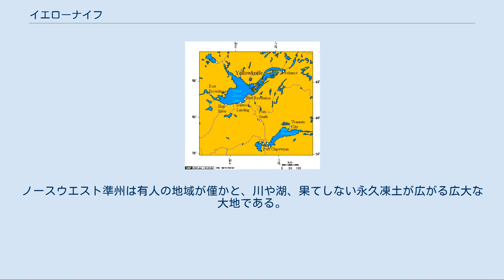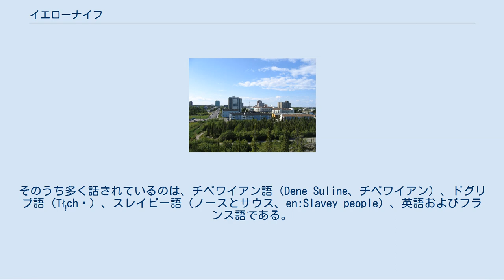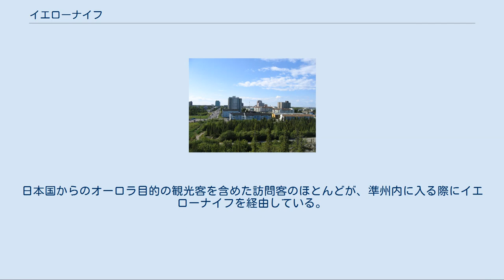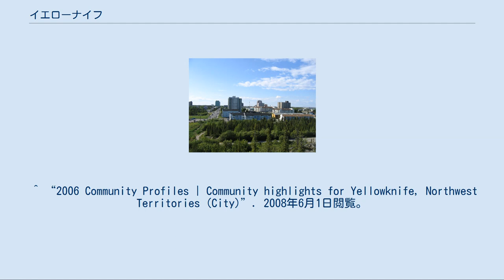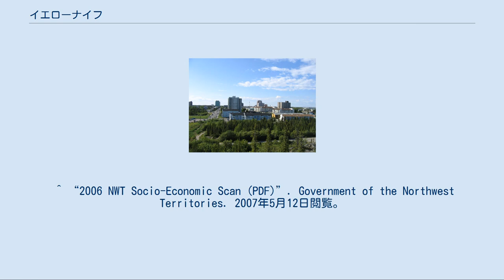イエローナイフ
イエローナイフ（英: Yellowknife、発音：[ˈjɛloʊnaɪf]）は、カナダのノースウエスト準州の州都である。
北極圏からはおよそ400km南に位置し、グレートスレーブ湖畔の北にある。
ノースウエスト準州は有人の地域が僅かと、川や湖、果てしない永久凍土が広がる広大な大地である。
 人口はおよそ19,000人。
民族構成はイヌイットをはじめ、多数のネイティブカナディアンなどが定住しており、公用語は8つで構成される。
ノーススレーブ地域の行政区役所が置かれている。
 イエローナイフはオーロラ帯（北緯62度27分）のほぼ真下に位置しており、障害物のない広い土地や晴天率の高さもあって年間を通してオーロラの出現率が高いことで有名である。
夏は平原地帯の緑が美しく、湖も多いことからカヌーやフィッシングなどを楽しむ人々も多い。
 都市名は先住民のイエローナイフ族に因む。
 ドグリブ語では、「お金のある場所」を意味する Somba K'e （英: where the money is）と呼ばれている。
 ノースウエスト準州の公用語は、11言語（ノースウエスト準州#公用語）ある。
そのうち多く話されているのは、チペワイアン語（Dene Suline、チペワイアン）、ドグリブ語（Tłı̨chǫ）、スレイビー語（ノースとサウス、en:Slavey people）、英語およびフランス語である。
 19世紀1930年頃に金の鉱脈が発見されるとゴールド・ラッシュで人口が増え始め、都市としての成長を始めた。
1920年代には航空機による北極圏探索の基地となった。
その後も鉱脈は次々と見つかり、町として発展。
1950年代には地方自治体として成り立つようになった。
1967年、当時の準州政府所在地がオンタリオ州のオタワからイエローナイフに移動した時に、ノースウエスト準州の州都となり、同市は州政府関連の労働者を集めるようになる。
1970年に市制に昇格。
1978年1月24日にソ連の軍事衛星コスモス954号が大気圏に突入し、グレートスレーブ湖から北西方向の広範囲に破片が落下した。
原子炉搭載だったので放射能汚染が問題になり、米加合同で破片の回収が行われた。
1991年には同市北300kmの地点でダイアモンドの鉱脈（ダイアヴィク鉱山）が見つかり、1998年に操業を開始した。
一方、2004年には最後の金鉱が閉鎖した。
現在では行政都市、ダイアモンド鉱業の中心都市として栄えている。
 亜寒帯湿潤気候に属する。
 オーロラ観光は同市の重要な産業。
 イエローナイフは周辺地域における鉱山や工業、運輸、通信、教育、福祉、観光、商業、行政などの中心地として根付いている。
歴史的に行政とゴールド・ラッシュを基盤に発展してきたが、1999年に準州が分離されたことで行政は縮小し、鉱業では金の価格低下に苦しみ、2004年には最後の金鉱が閉山となった。
しかし、近年、ダイヤモンド・ブームを受け、町の経済は回復し、2003年におけるノースウエスト準州の経済成長率は10.6%を記録した。
 ノースウエスト準州内の新しい産業としては観光業が最も大きい。
日本国からのオーロラ目的の観光客を含めた訪問客のほとんどが、準州内に入る際にイエローナイフを経由している。
1990年代から2000年代にかけて日本で「オーロラ鑑賞旅行ブーム」があり、日本の三大都市圏の各国際空港からイエローナイフ空港への臨時チャーター便が運航されたこともある。
 ^ “2006 Community Profiles | Community highlights for Yellowknife, Northwest Territories (City)”. 2008年6月1日閲覧。
 ^ “Yellowknife Visitors Guide (PDF)”. Yellowknifer. 2007年7月26日閲覧。
 ^ “1981 to 2010 Canadian Climate Normals station data YELLOWKNIFE A カナダ環境省”. 2014年8月8日閲覧。
 ^ “1961 to 1990 Canadian Climate Normals station data YELLOWKNIFE A カナダ環境省”. 2014年8月8日閲覧。
 ^ “2006 NWT Socio-Economic Scan (PDF)”. Government of the Northwest T...